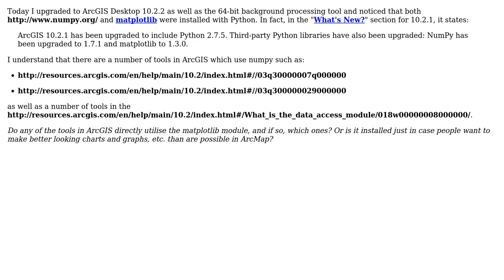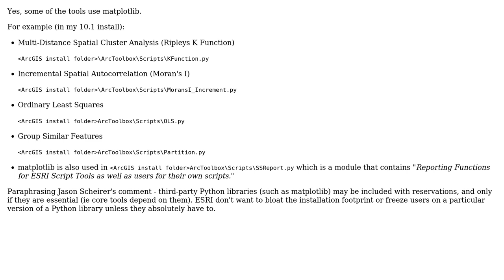GIS: Why is matplotlib installed with ArcGIS?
With thanks & praise to God, and with thanks to the many people who have made this project possible! You are responsible for your own actions.